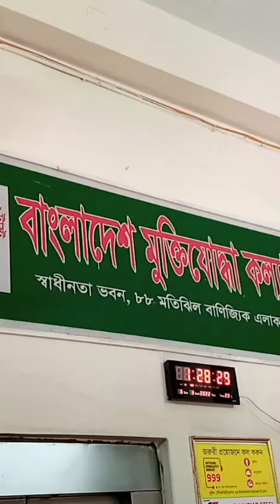বাংলাদেশ মুক্তিযোদ্ধা কল্যান ট্রাস্ট। স্বাধীনতা ভবন, মতিঝিল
Bangladesh muktijoddha kollan trust.
Shadhinota Shovon, Motijheel.